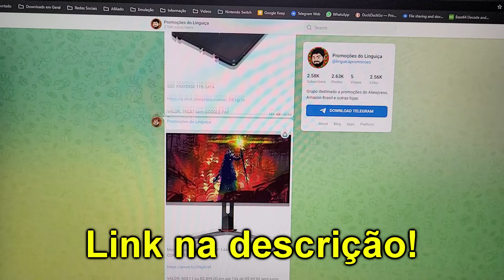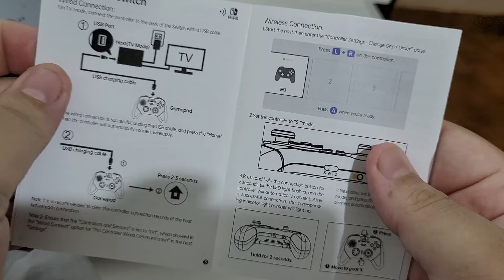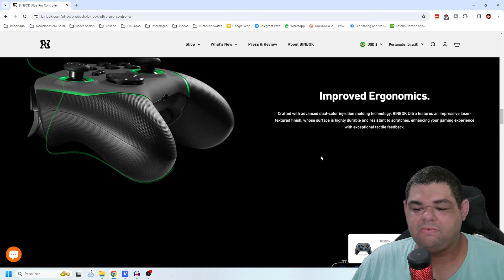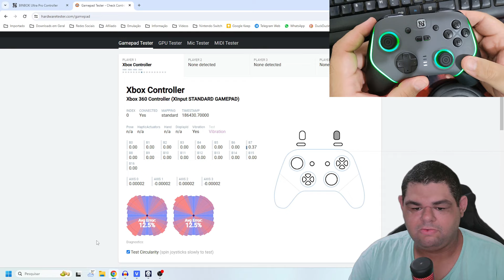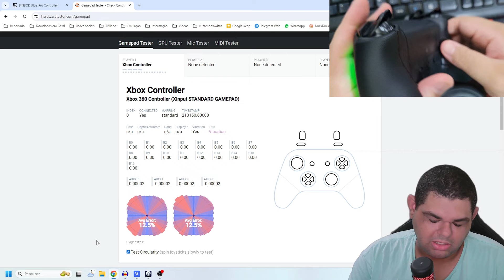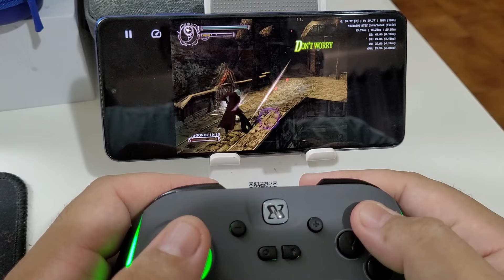NÃO ESPERAVA POR ISSO! BINBOK ULTRA PRO CONTROLLER REVIEW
BINBOK ULTRA PRO CONTROLLER

PS5 SLIM DIGITAL
Portátil R36S
Game Stick Y6
8BitDo Pro 2
8BitDo Ultimate Bluetooth

💻Meu PC:
Intel Core i7 10700 @4.6GHz
16Gb (2x8) 3000Mhz OLOy Owl